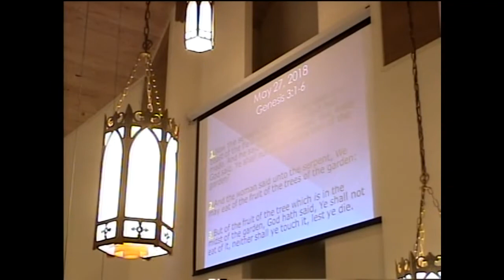The Mistake Of Doubting God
Rev. William R. Ricks
Genesis 3:1-6